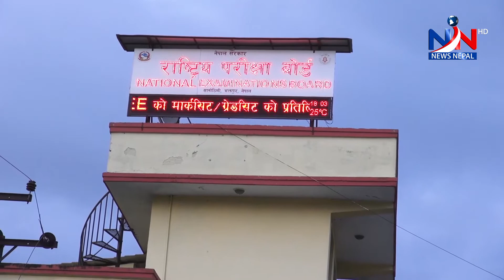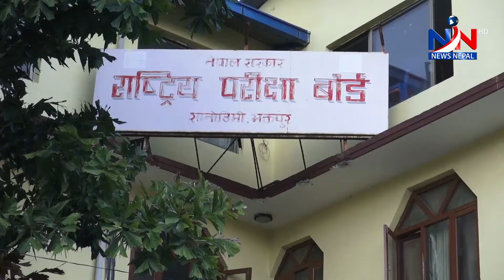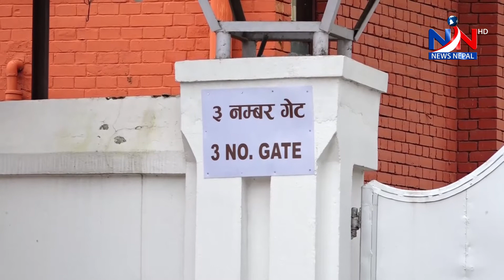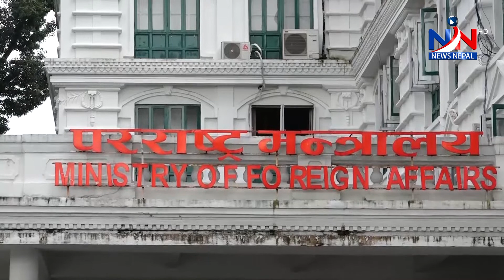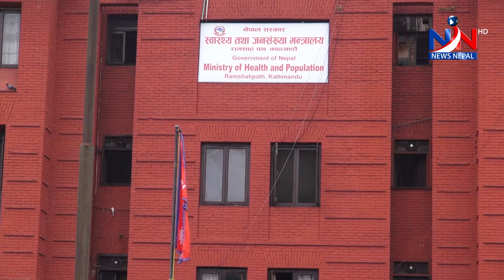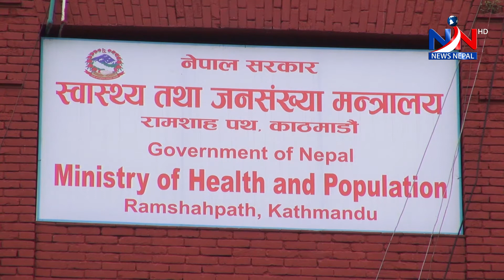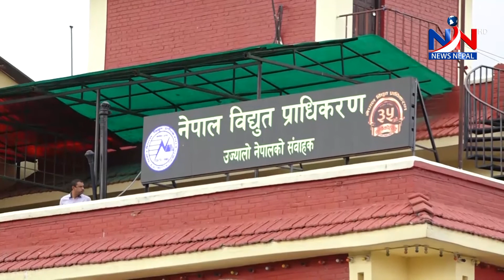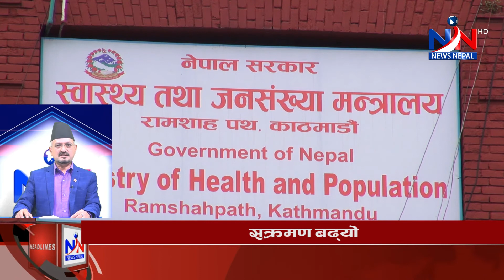NNTV. news १ भदौ २०७७, सोमवार